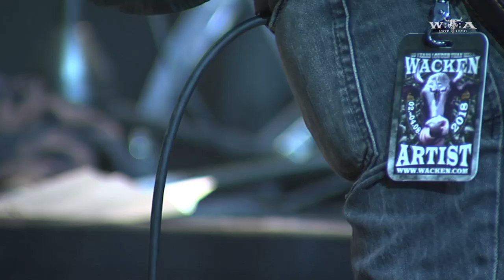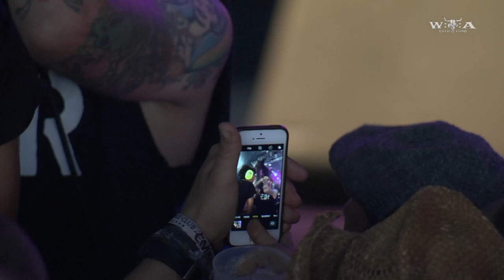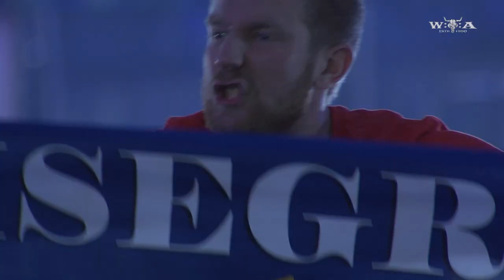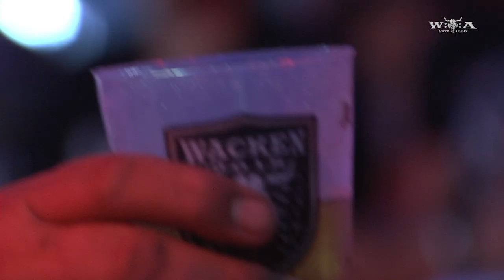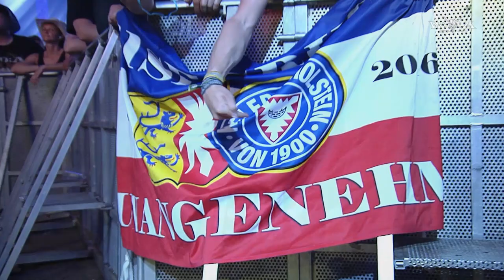Erik Cohen - Full Show - Live at Wacken Open Air 2018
Erik Cohen, also known as Jack Letten from the German hardcore punks Smoke Blow, rocked Bullhead City Circus with his solo project.

Songs:
00:00 Fährwolf
03:31Fehmarn
08:44 Kapitän
13:19 Schattenland
17:37 Omega-Mann
21:19 Dirigent
27:50 Englische Wochen
31:36 Hier ist nicht Hollywood
36:35 Goldener Reiter
41:27 Chrom